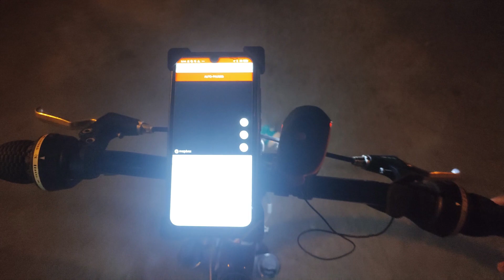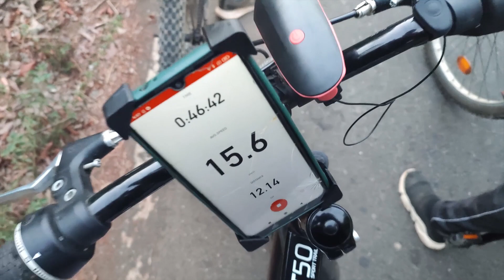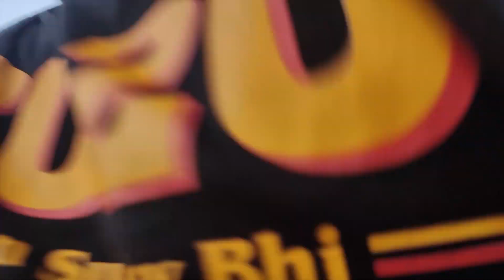MORNING CYCLE RIDE WITH FRIENDS | GANG-13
YASH CAPTURES INSTAGRAM

PREVIOUS VIDEOS

LOCATION SHANTIVAN:-

Shantivan Old Age Home
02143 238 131